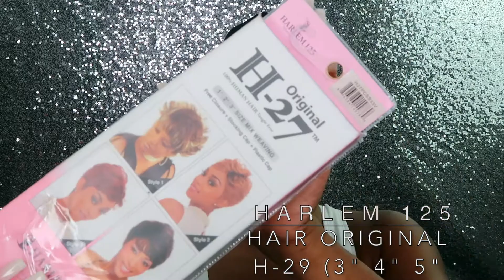HARLEM 125 HUMAN HAIR ORIGINAL H-29 (3" 4" 5")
Hey Models welcome back to my Channel this burgundy Harlem 125 Human hair is still holding up good it's 2 weeks and still holding up hoped you all enjoyed the video and see you in the next video make sure you subscribe , comment and turn all notifications on so you want miss any videos i post thanks for watching